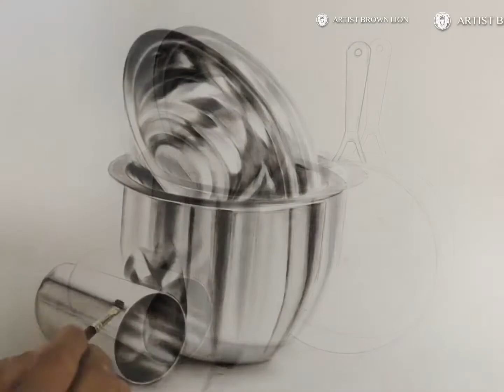189-Charcoal Drawing Make Easy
नमस्कार मित्रों मेरी कोशिश है कि आर्ट फील्ड में मैं आपको हर तरह का ज्ञान दे सकूं, आर्ट की नई नई टेक्निक सिखा सकूं, इस Charcoal Drawing on Paper वीडियो में आप को समझाने की कोशिश की है यह आपको कितना समझ में आया है आपका कमेंट देखकर मैं अंदाजा लगा सकता हूं अतः आप अपने भावों की अभिव्यक्ति कमेंट बॉक्स में अवश्य दे दें जिससे मुझे पता चले कि आप कितना सीखे आपको क्या अच्छा लगा और क्या नहीं।